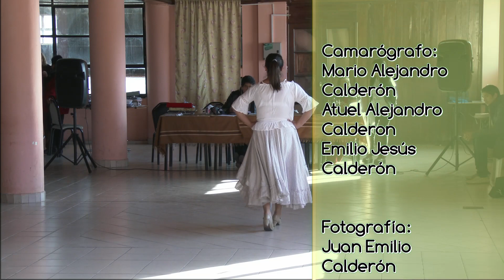Examen a cursantes del Profesorado Danzas Folklóricas Zonal Jujuy 2018 -- 29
El viernes 8 de junio de 2018, en horas de la mañana,  en el 2do Piso de la Mutualidad del Círculo de Oficiales Policía Jujuy, Argañaraz 347, de la ciudad de San Salvador de Jujuy, Jujuy, Argentina; la Sra. Directora General del IDAF, Profesora María del Carmen Pini, acompañada de su Sra. Vice Directora, Profesora Viviana Santos Amores y el Sr. Director Zonal de Moreno, Buenos Aires, Profesor Rubén Villagra, tomaron exámenes a los cursantes del Profesorado de Danzas Folklóricas, de las distintas Academias y Escuelas, que integran el Zonal Jujuy, de la Sra. Directora, Profesora María Isabel Lopez.